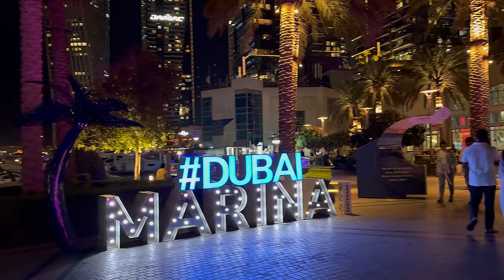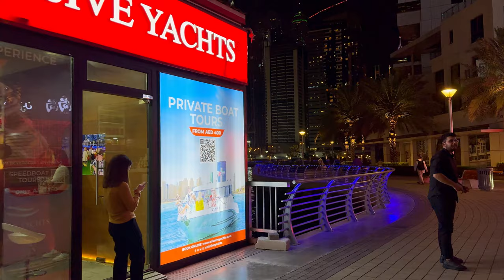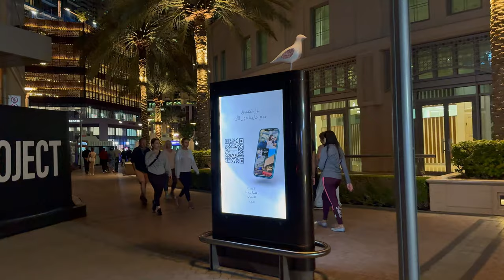Dubai Marina 🇦🇪 Amazing Tourist Destination! [ 4K ] Night Walking Tour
In this video, we are going to stroll through amazing Dubai Marina.
Dubai Marina is a vibrant waterfront district located in Dubai, United Arab Emirates.
It is an artificial canal city built along the Persian Gulf shoreline, known for its impressive skyline, luxurious properties, and bustling atmosphere.
The Marina is a popular destination for both residents and tourists alike.
The Dubai Marina area features numerous high-rise buildings, many of which are residential towers offering stunning views of the waterfront and cityscape. The architecture is modern and sophisticated, reflecting the city's innovative approach to urban planning and design.
One of the main attractions within Dubai Marina is the Dubai Marina Yacht Club.
It serves as a prestigious marina and a recreational hub for yacht owners and boating enthusiasts. The Yacht Club offers state-of-the-art facilities and services, making it an ideal destination for boat owners to berth their vessels and enjoy a range of nautical activities.
The Marina Walk is a picturesque promenade that runs along the edge of the water, lined with various restaurants, cafes, boutiques, and entertainment options.
It provides a perfect setting for leisurely strolls and enjoying the stunning views of the yachts and skyscrapers that surround the area.
For those seeking relaxation, there are public and private beaches nearby where visitors can unwind and soak up the sun. The area is also home to various five-star hotels, ensuring a luxurious and comfortable stay for tourists.
In summary, Dubai Marina and its Yacht Club are a harmonious blend of modern urban living, stunning architecture, and nautical leisure activities, making it a sought-after destination for residents and visitors seeking a unique and luxurious experience.